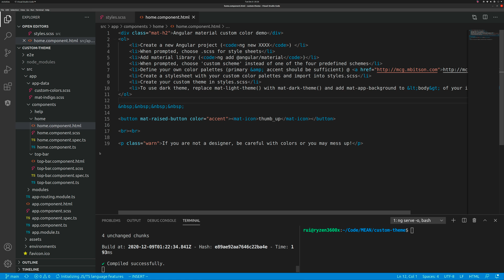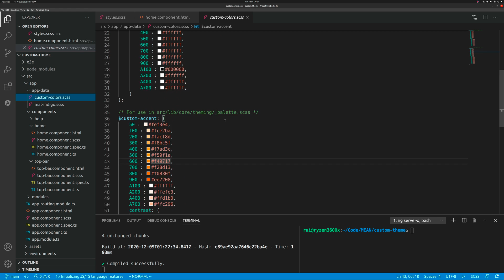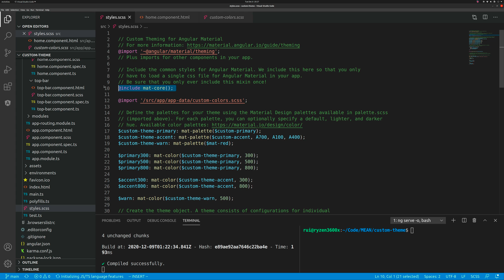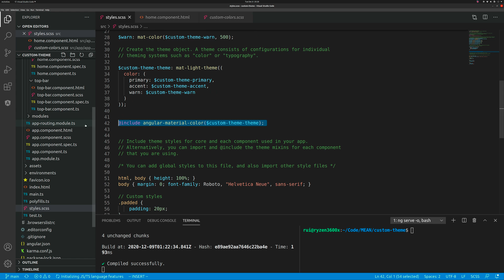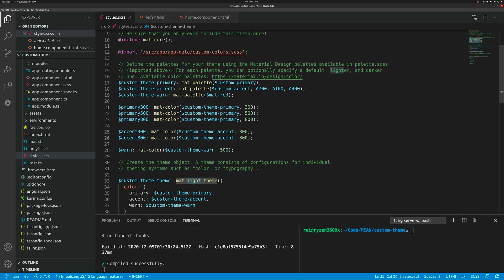How to use custom colors in Angular Material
Use your company's brand color in your app.